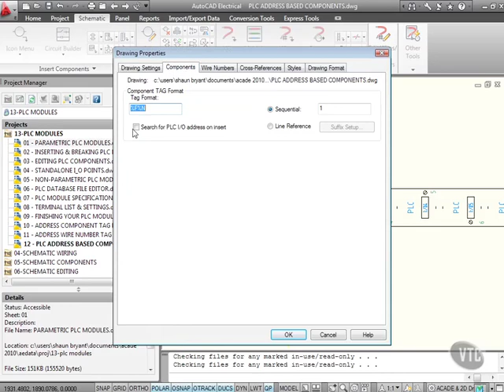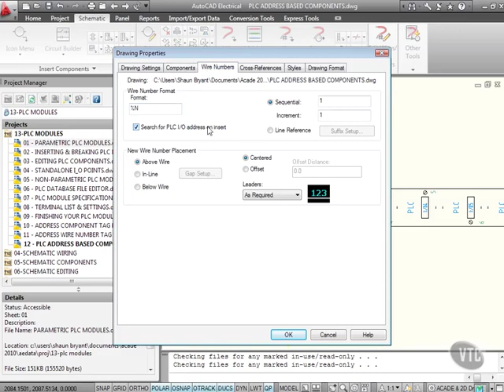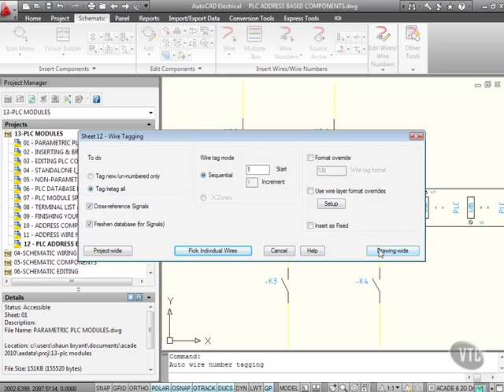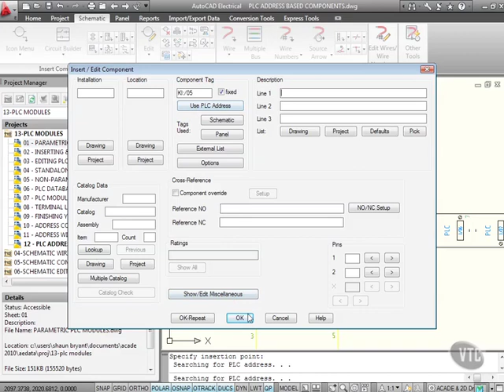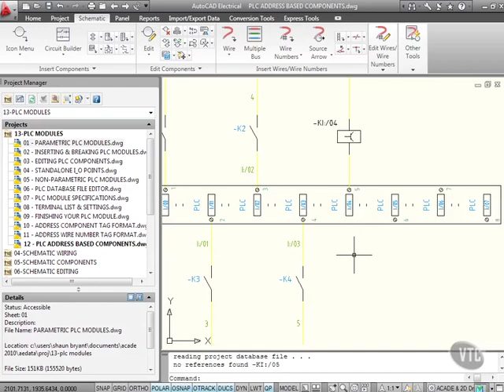13 13 PLC Address Based Components